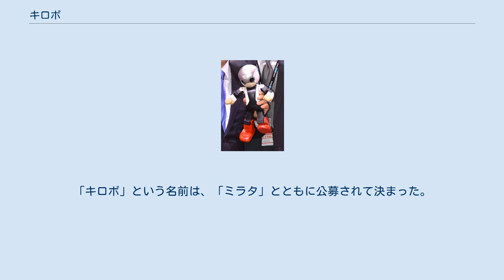キロボ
キロボ キロボ(KIROBO)とは、東京大学先端科学技術研究センターとロボ・ガレージ（高橋智隆）、トヨタ自動車、電通が中心となって開発された、日本語で会話が可能な小型の人型ロボットである。
 2013年8月4日に、人類初のロボット宇宙飛行士としてH-IIBロケット4号機で打ち上げられたこうのとり4号機に積載されて国際宇宙ステーション (ISS) に運ばれ、ISS内で若田光一飛行士との会話を行う。
 2013年8月10日にISSへ到着し、同年8月21日には日本実験棟「きぼう」で起動と発声に成功した。
第1声はニール・アームストロングを真似て、「2013年8月21日、未来の希望へ、ロボットの第1歩です」（日本語）だった。
同年12月6日には、若田飛行士と会話実験を行った。
 実験終了後しばらく保管されていたが、2015年2月11日にドラゴン宇宙船の5号機(SpX-5)で回収され、地球に帰還した。
 2015年3月27日付けで、「地上から一番高い場所で対話をしたロボット」（高度414.2km）と「初めて宇宙に行った寄り添いロボット」として、2つのギネス世界記録に認定された。
「キロボ」という名前は、「ミラタ」とともに公募されて決まった。
 以下は「ROBO GARAGE」内の紹介ページより。